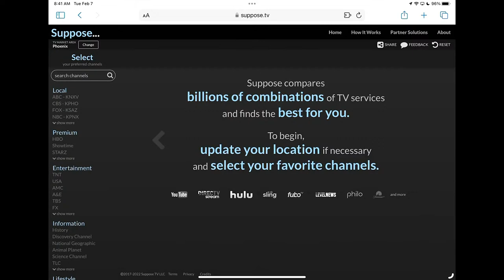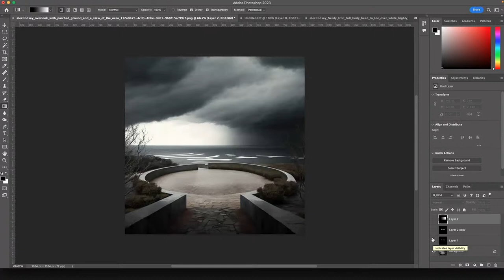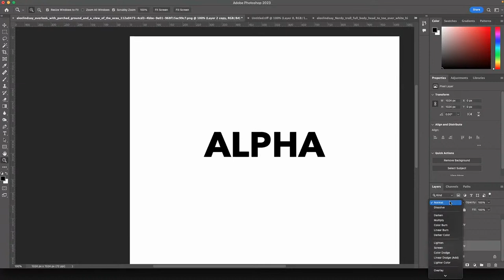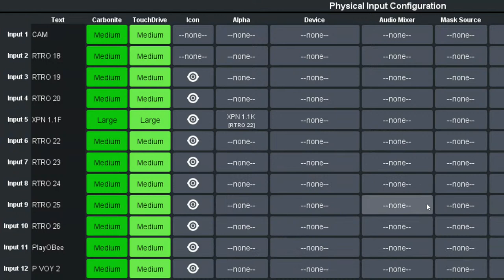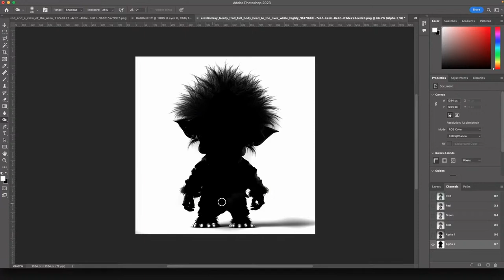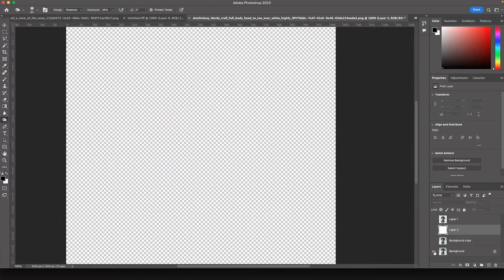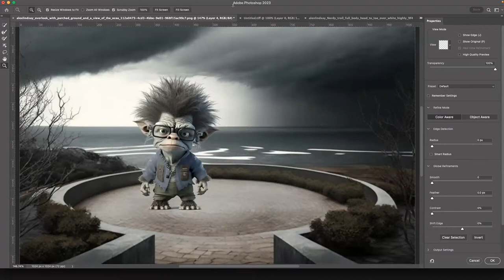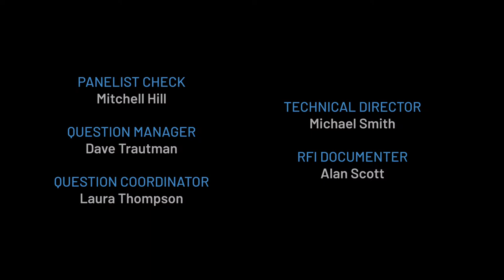Focus on Understanding Alpha Channels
Alpha Channels are at the core of all computer graphics but often barely understood by many. We’ll talk about what they are and how we use them.
00:00 Start
5:03 First hour questions in comments
01:08:25 *** Alpha Channels ***
01:30:58 Thinking about getting graphics with alpha over live video into zoom for teaching? What are the pros and cons for using key/fill into an ATEM vs. overlaying in software after the ATEM?
01:35:32 Our phones and other app tools now cut out backgrounds, how does this come into play?
01:36:55 Speaking of Alpha channels...has anyone had trouble using OBS's decklink output with alpha channel? It appears broken since version 28 and no better in v29, unless I have missed something?
01:38:25 How do you generate an alpha channel in an existing image?
01:38:54 If you had a video of Alex's troll, are there any shortcuts to do the alpha channel or do you have to hand jam every frame?
01:41:34 Bo, how did you generate that beautiful 3D title animation?
01:42:04 Are PNGs easier to key with in video as they contain alpha channels?
01:43:54 Besides Photoshop, there is an app for Mac that works great for selection and cleaning up backgrounds faster, to get alpha channels, it’s called Pixelmator, have you tried it?
01:45:36 Bo, what switcher engine are you using for your demonstrations and how did you get the multiview into Zoom?
01:46:07 How do you handle Alpha channels through glass?
01:46:51 In Davinci Resolve what available video export formats support an alpha channel?
Are there any advantages in one over another?
01:48:57 Does MOTION create good key/mattes?
01:52:53 can you doo this all in Affinity instead od photoshop?
01:55:59 Can mimoLive or other software like it generate key/fill from an image automatically?
01:57:18 What ingest supports the live alpha channel creation of Ultimatte? What considerations for sending an Ultamatte to a remote contributor?
02:01:36 Can you cover some of the file formats for alpha channel. SPX only supports webm when importing alpha channels.

See you at the next one!